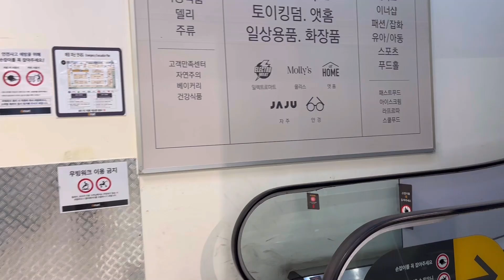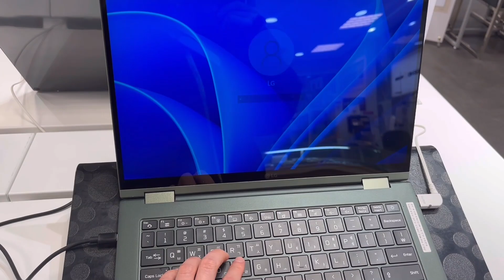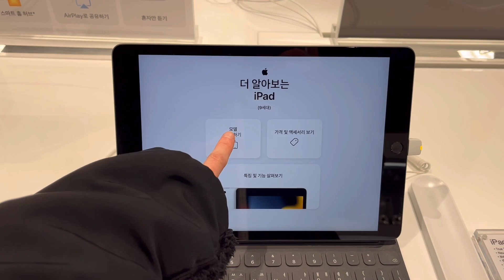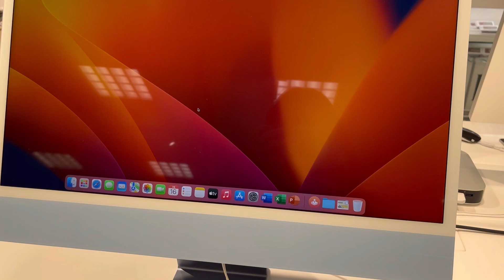SHOPPING IN KOREA 🇰🇷 | GROCERY SHOPPING | EMART | SEOUL VLOG | SEOUL WALKERS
Hello!
Today is the second part of the E-Mart video. 😆❤
Please leave a comment or Instagram DM about the video you want to watch.

Likes and subscriptions are a big boost to making a channel!😄